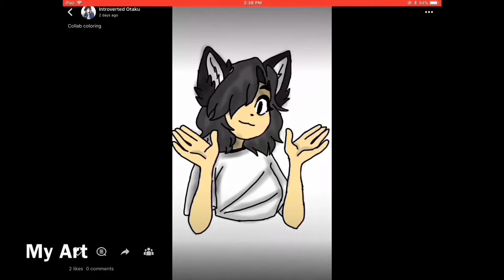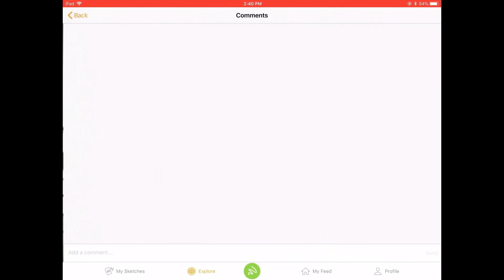Someone Stole My Art?!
App: Sketch
Remember, I just colored it and added the shadows! Another artist drew it!